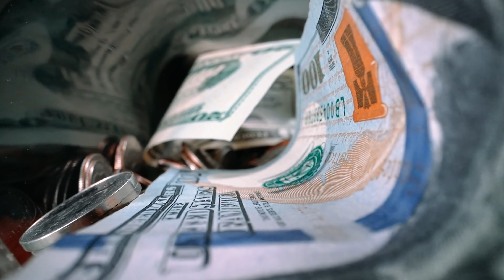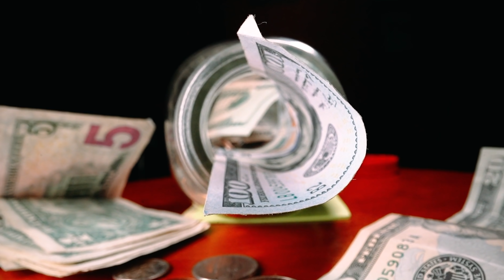Tesla Stock JUST Announced 5-to-1 Stock Split!! Buy or Sell?